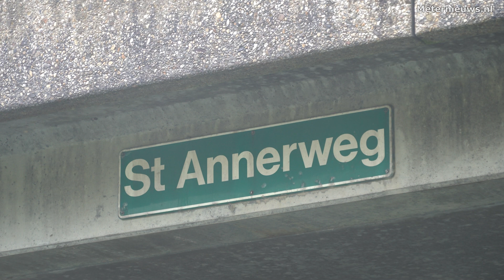vrachtauto, twee busje en twee personenwagens botsen bij wegafzetting Groningse Sint Annen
Sint Annen - Een vrachtwagen, twee bedrijfsbusjes en twee personenauto's zijn maandagmorgen betrokken geraakt bij een aanrijding op de N46, de Eemshavenweg in Het Groningse Sint Annen. Een betrokkenen werd gewond onder Prior 1 naar het ziekenhuis overgebracht. Het ongeval ontstond toen een vrachtwagen stil stond voor het rode stoplicht dat vanwege wegwerkzaamheden. Het verkeer werd op deze plek om en om langs de werkzaamheden geleidt. Twee bedrijfsbusjes botsten tegen de achterzijde van de vrachtwagen en ook twee personen auto's raakten hierbij betrokken. De laatste personenauto kwam vervolgens tot stilstand tegen de vangrail. De brandweer heeft in samenwerking met de ambulance medewerkers de bestuurder uit het voertuig gehaald. De Eemshavenweg een belangrijke verkeersader tussen de Eemshaven en Groningen(stad) is ter hoogte van Sint Annen volledig afgesloten. De verkeers analisten van de politie doen daar onderzoek naar de oorzaak en juiste toedracht.